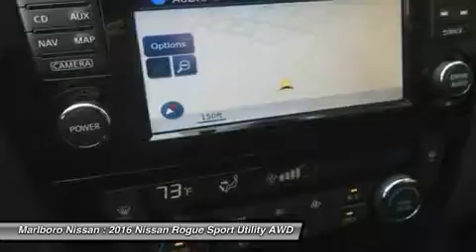2016 Nissan Rogue 37100